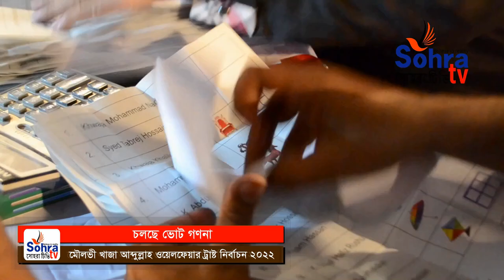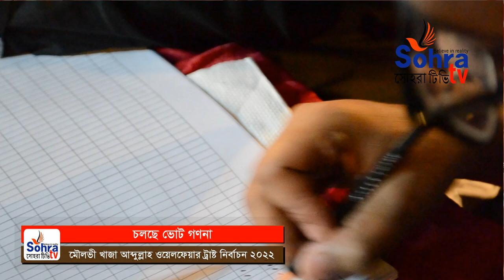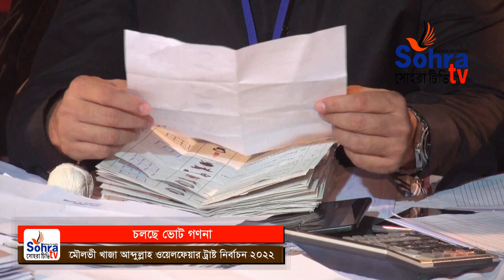ঢাকার নবাব বাড়ীর আবদুল্লাহ ওয়েলফেয়ার ট্রাষ্টের নির্বাচন ২০২২ | Dhaka Nawab Family Election | Part-3